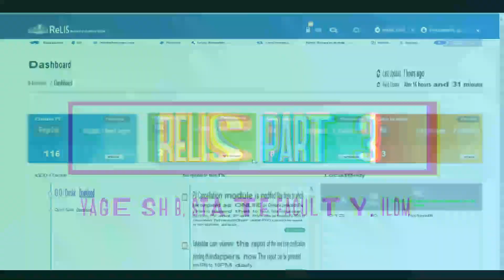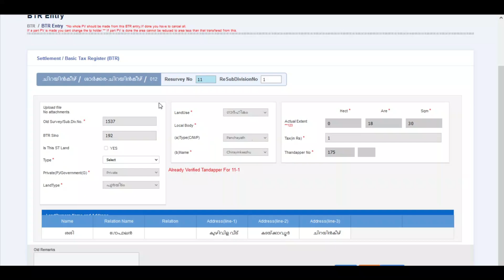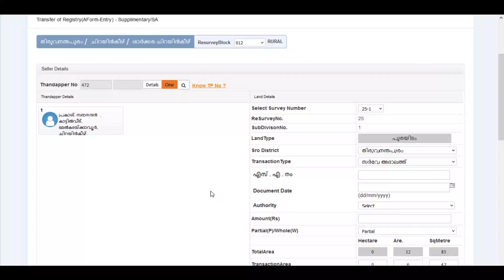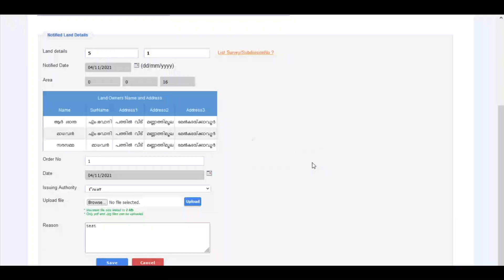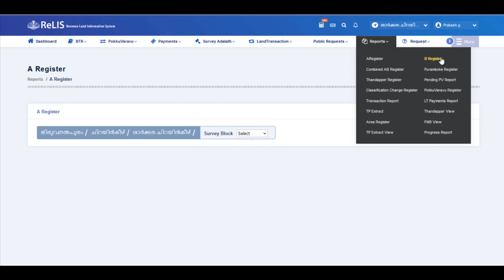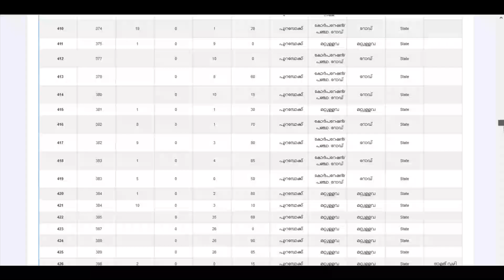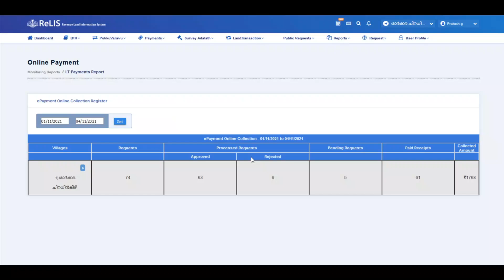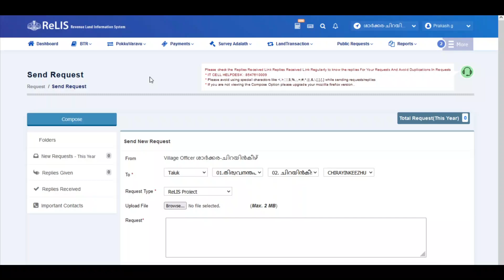ReLIS Part 3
റലിസ് സോഫ്റ്റ് വെയർ - വിശദമായ പരിശീലനം മൂന്നാഭാഗം. കഴിഞ്ഞ രണ്ട് ഭാഗങ്ങളുടെ വീഡിയോ ലിങ്ക് ഇതോടൊപ്പം ഉള്ളടക്കം ചെയ്തിട്ടുള്ളതാണ്.